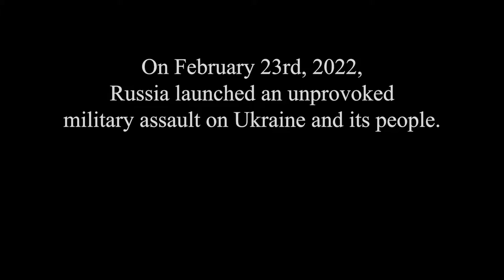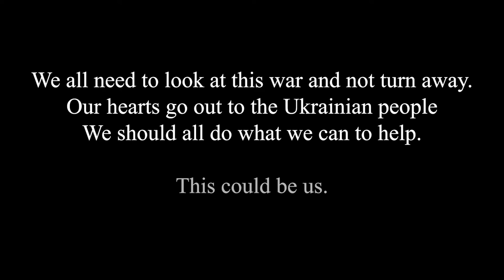If Art Excludes, is it Art? | Nonprofit Report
Mark Oppenheim leads a discussion about exclusion in the art world, with guests;

Aaron Dworkin of the University of Michigan School of Music, Theatre & Dance and The Sphinx Organization
Patrick Sims of the University of North Carolina School of the Arts and the Theatre for Cultural & Social Awareness at the University of Wisconsin-Madison

NONPROFIT REPORT is a weekly webinar on nonprofit organizations, issues and leaders.

Join us every Tuesday and Thursday at 8am PDT, 10am CDT and 11am EDT by registering